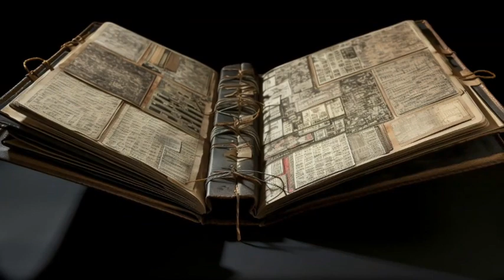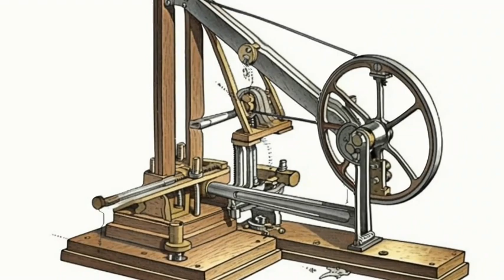AI (GPT4) Explains What Makes AI So Powerful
Witness the power of GPT-4, OpenAI's groundbreaking language model, as it delves into the fascinating world of artificial intelligence (AI) and its unparalleled leverage! In this captivating video, GPT-4 takes center stage, crafting an in-depth script that explores the immense power and potential of knowledge, technology, and AI throughout human history. Learn how AI's data-processing capabilities, machine learning, and adaptability are revolutionizing industries and shaping our world like never before, all through the lens of GPT-4's own AI-generated insights. Be amazed by the transformative capacity of AI as presented by an AI itself. Don't miss this unique opportunity to explore the future of technology with GPT-4 as your guide!